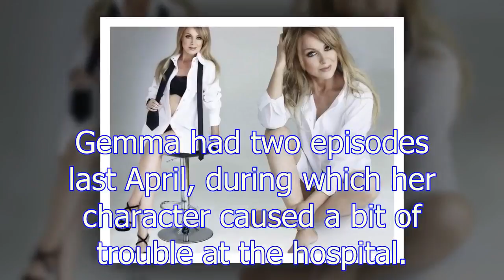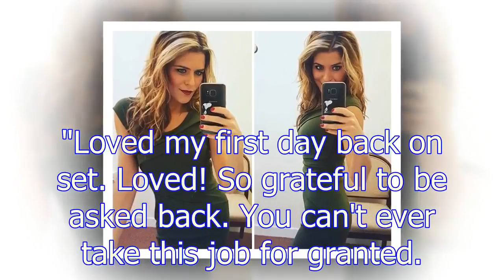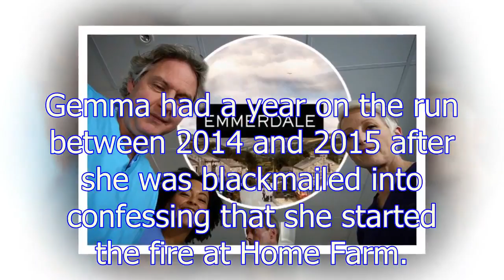Emmerdale bombshell confirmed for Holby City comeback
Gemma Oaten, who plays Sydney Somers in the Holby City cast, will be making a comeback to the medical drama. She landed the part in 2017, two years after stepping away from the Emmerdale cast and her